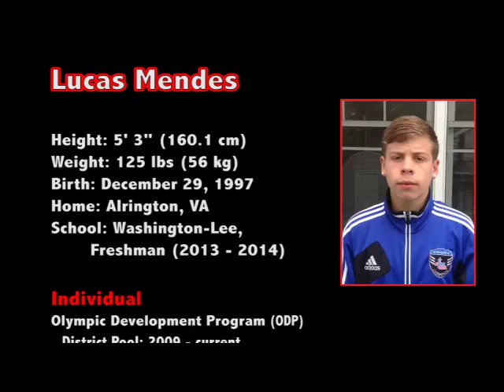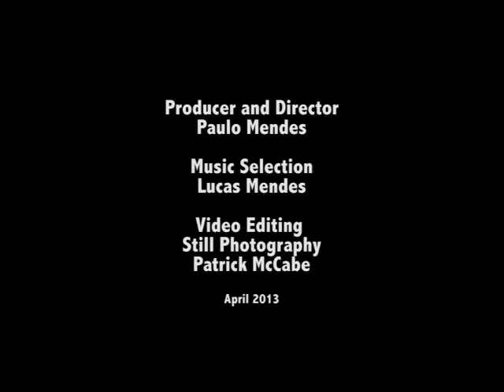Lucas Mendes Soccer highlights (2013)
Lucas Mendes soccer highlight video (2013)